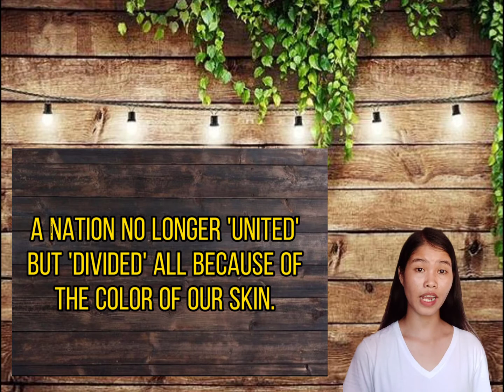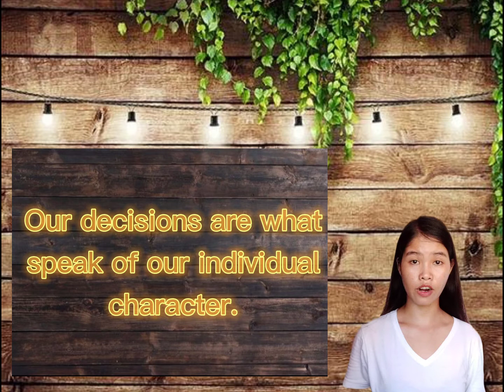RACISM (Philippine Popular Culture)